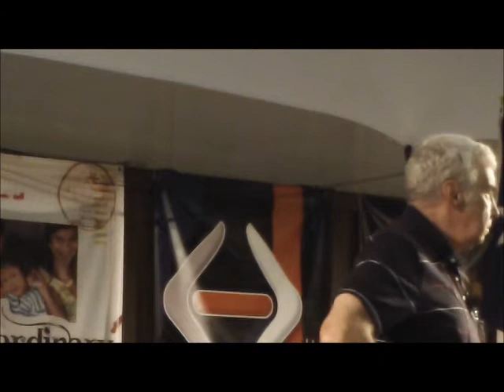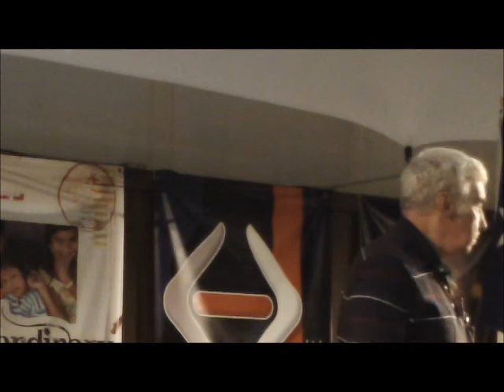Mike Connelly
"The Approaching Constitutional Crisis". This will include commentary on Obama's actions in office, federal government takeovers of private sector businesses, Obamacare and unconstitutional executive orders. Mr. Connelly received his JD from LSU, is a US Army veteran, an author of four books and specialized in constitutional law in his legal practice